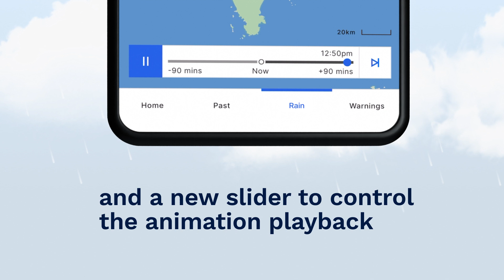New radar mapping experience on the BOM Weather app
We've added rain forecasts to the radar map.

On the BOM Weather app, you'll now see a seamless transition of past weather and forecast rain, 90 minutes into the past and 90 minutes into the future, on the app’s popular radar map.

You will still experience a familiar look and feel when viewing the radar, but may notice small changes, such as:

·         a slightly darker map, improving accessibility

·         a new slider to control the rain animation playback

·         Radar button in the bottom navigation updated to Rain

·         the addition of rainfall legend, presented in mm/hr

This app update also provides increased compatibility with Android devices.

Access the latest weather at your fingertips. Download or update the BOM Weather app now